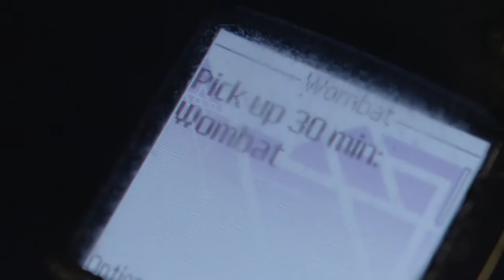UNDERGROUND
A short film about treasure hunting by Bill Tanaka and The Stone Twins made for the Zeeuws Museum.